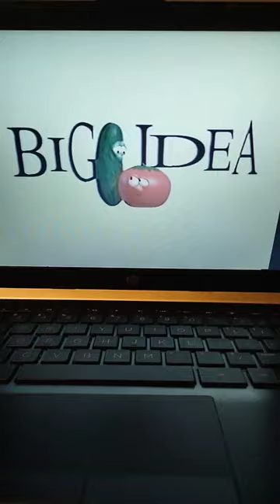Big Idea logo with the UA Jingle!